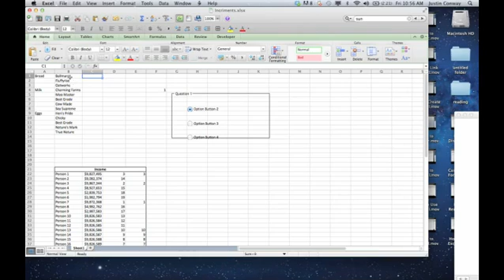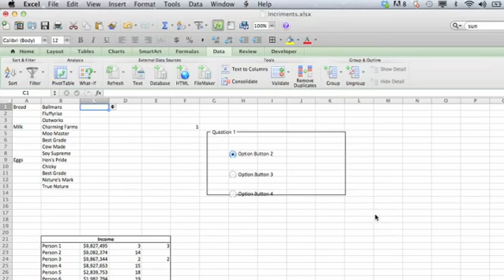How to Make a Submenu for Excel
How to Make a Submenu for Excel. Part of the series: Microsoft Excel Tips. Making a submenu for Excel is a really great way to organize large amounts of information. Make a submenu for Excel with help from an expert with more than a decade of experience working with Microsoft Office and Adobe Creative Suite in a professional capacity in this free video clip.